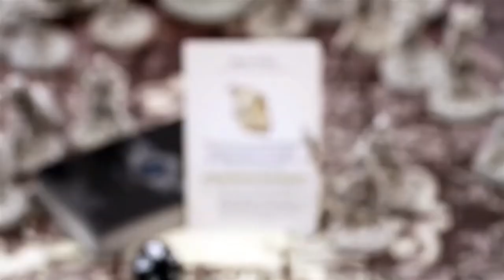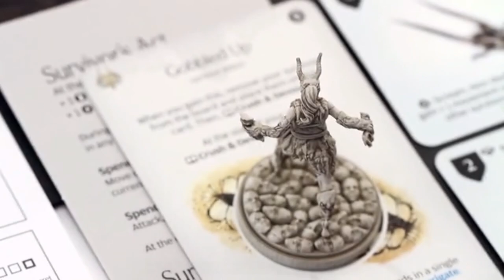Painting Stone Effect - Kingdom Death Monster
Chapters:
00:00:00 Intro
00:04:53 prepare model
00:06:33 prime model
00:08:21 highlight model - stage one
00:10:10 highlight model - stage two
00:12:57 dry-brush model
00:15:26 shade model
00:18:11 finished model
00:18:45 miniature painting showcase

Colours used:

"The Black Hand Painting" version:
Vallejo Black Surface Primer
P3 Ironhull Grey
Citadel Zandri Dust
P3 Menoth White
Citadel Pallid Wych Flesh
Citadel Agrax Earthshade
Citadel Drakenhof Nightshade

lighter version:
P3 Ironhull Grey
P3 Menoth White
Vallejo Game Air Dead White
Vallejo Gam Air Cold Grey
Citadel Agrax Earthshade
Citadel Nuln Oil

today I'm painting my Acanthus Plants for the boardgame "Kingdom Death Monster" in stone effect. I'm following the guide provided by "The Black hand painting" who painted the original Miniatures shown on the Kingdom Death Monster Kickstarter page. At the end of the video I will show some great miniature paintings of some models and 3D bases I published in the past, these are fully painted by some minitaure painters I met on social media. Please send these great painters some love for their work, I deeply appreciate all of you so much!!!
My thanks go to:

Ere Talen
Model shown: The Hand

Daniel Bergmann
Model shown: The Butcher

Sean Paul Creaven
Model shown: Acanthus Plant

music composed by CraftOfDeath

Thank you all for beeing here!